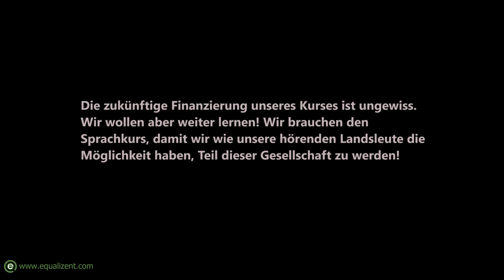Gehörlose Flüchtlinge im equalizent erzählen...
Im equalizent können gehörlose Flüchtlinge deutsche Schriftsprache und österreichische Gebärdensprache (ÖGS) lernen.